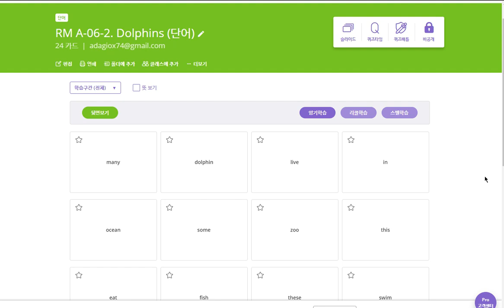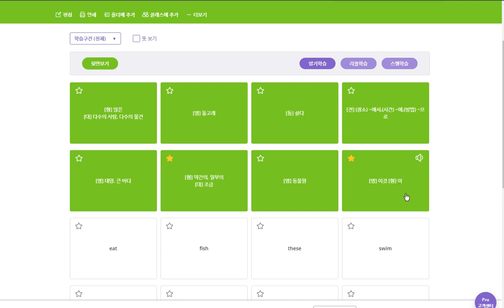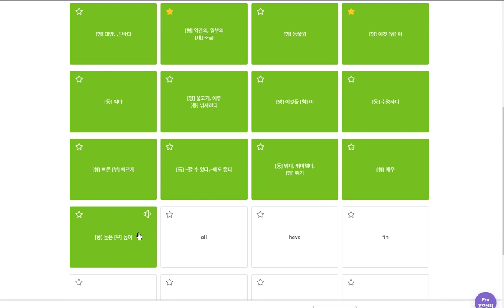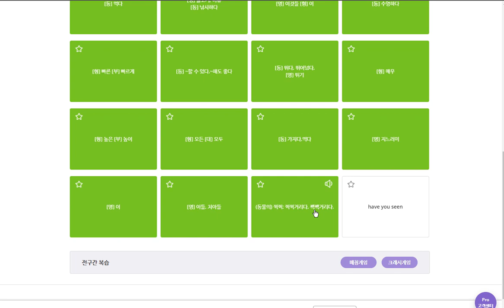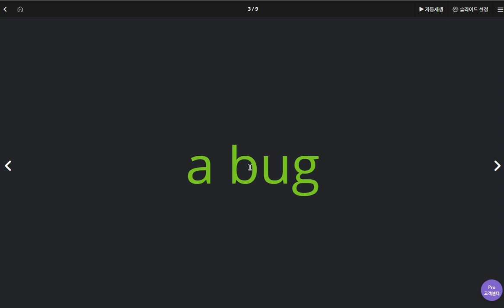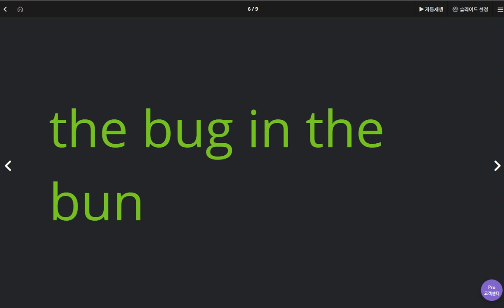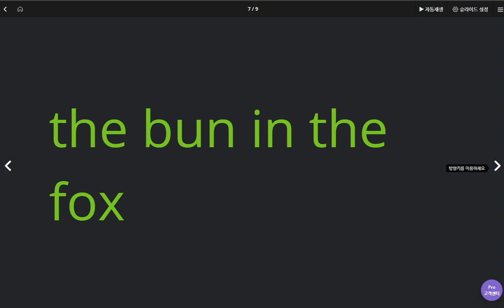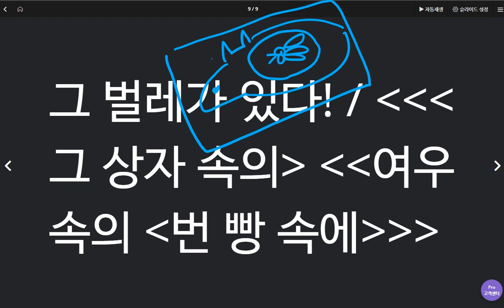이채빈 2020 04 23 3